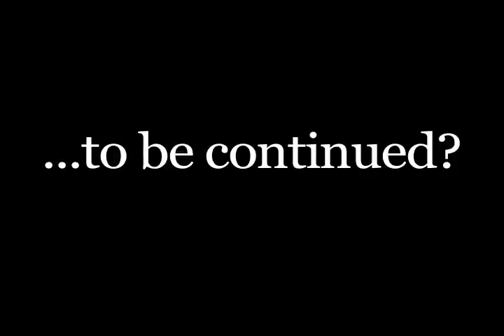Moustachio!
"Moustachio doesn't need your permission to stache you..."